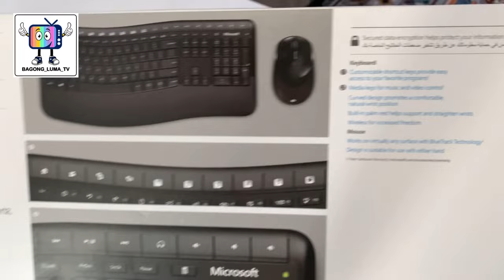Wats New Luma - Microsoft Comfort 5050 - Ergonomic Keyboard N Mouse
N-BOXME N REVIEW - Microsoft Comfort 5050 - Ergonomic Keyboard N Mouse